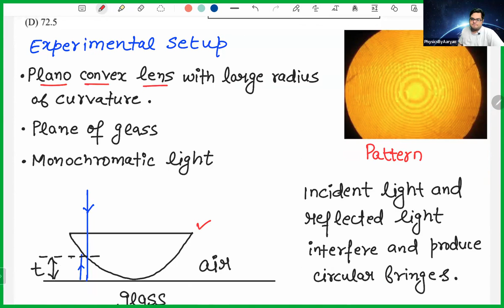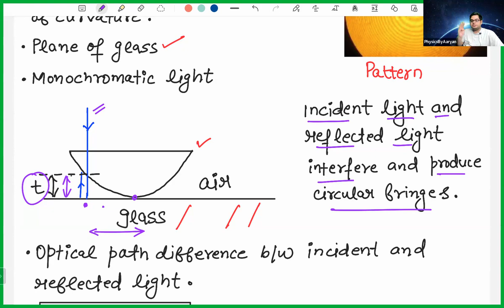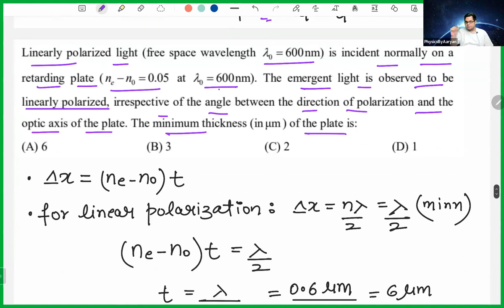IIT JAM| JEST| TIFR Physics | Wave Optics IIT JAM Physics PYQs 2024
IIT JAM  Physics PYQs 2024
Topic: Wave Optics
🔥🔥Qualify IIT JAM with under 100 rank🔥🔥

One batch for BSc students

One batch for all your needs.
Jam/jest/Tifr 2025

25+ IITtians selected in last 2 years
2 TIFR
1 Niser
2 IISER

One year full preparation plan.
In this course you will get
1. Lectures for entire syllabus
(Direct questions in jam exam from lectures came this year)

2. Complete notes for all topics

3. Topic wise pyq with detailed solutions

4 live classes for pyq discussions.

5. Topic wise quizzes for each topic with detailed solutions

7. Monthly personal meeting with aaryan sir for proper mentoring.

8. Full length test series.

9. Mastering the standard reference books.

10. Interview preparation and mock interviews.

Course available on both app and website.